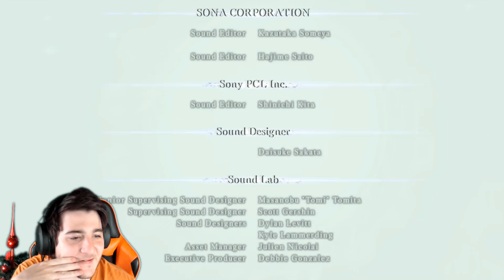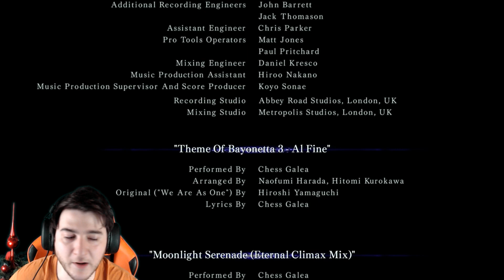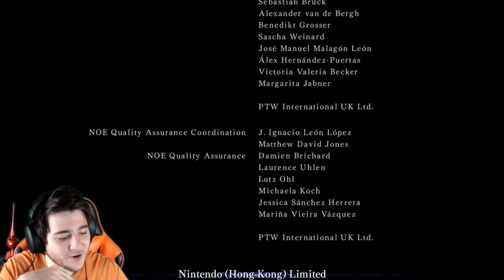Eredità [Bayonetta 3 ep Finale]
Tutto come prima...quasi